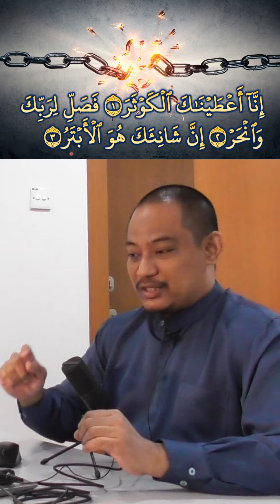Adakah kita ada cita cita untuk legasi tidak terputus?